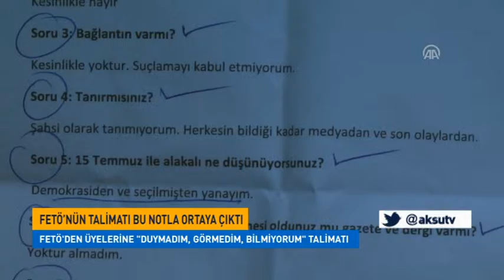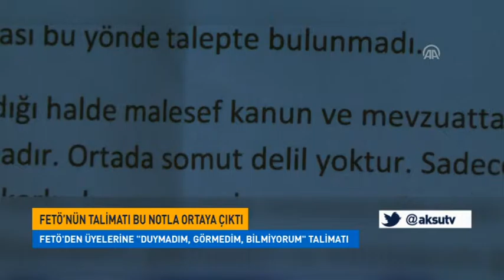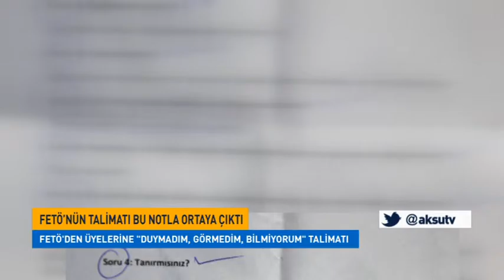FETÖ'den Üyelerine "Duymadım, Görmedim, Bilmiyorum" Talimatı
Kahramanmaraş'ta, Fetullahçı Terör Örgütü'ne (FETÖ) yönelik operasyonlarda bazı kamu görevlilerinin evinde ele geçirilen notlarda, gözaltında alındıklarında ya da adliyedeki sorgularında karşılaşabilecekleri sorular ile bu sorulara vermeleri önerilen önceden hazırlanmış cevaplar bulundu.